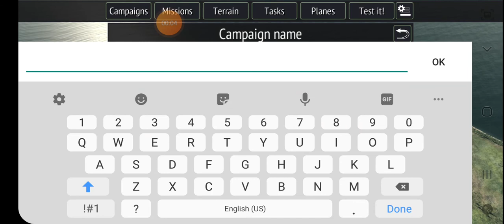Warplanes WW2 Dogfight Stuka siren (Mission Editor)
If you don't know what is a Stuka, A Stuka is a German plane that dive bomb to a target. Those are the soldiers scared of. And also when they dive bomb, There is something that goes inside a Stuka and when the air comes in it, It makes a siren